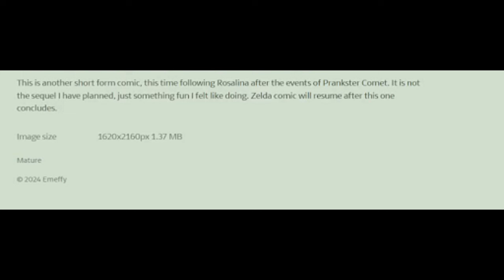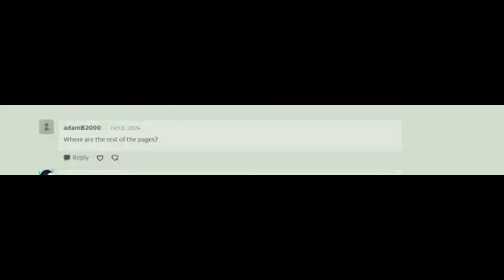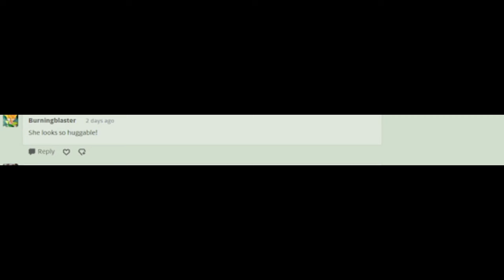Rosalina's Day (Comic Dub)